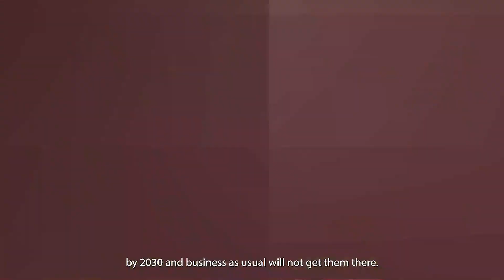2023 04 12 Time to WASH Up Achieving SDG6 in Eastern and Southern Africa ENG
A ministerial round table was held during the recently concluded World Bank and International Monetary Fund Spring Meetings to identify innovative ways of financing to close the access gap in the region. Watch the event recap in this video.